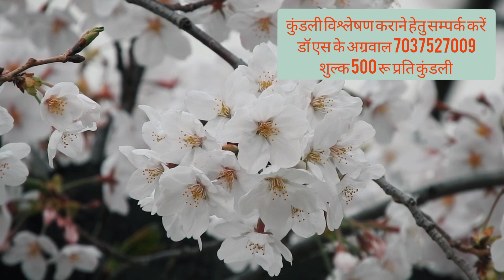कुंभ लग्न || कुंभ लग्न में राहु || प्रथम भाव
Namaskar,
Main Dr. S. K. Agarwal, hmare channel jyotish sukh samriddhi upaye me ap sabhi ka swagat karta hu.

हम इस चैनल के द्वारा आपको ज्योतिष ज्ञान, सुख समृद्धि के उपाय, बीमारी दूर करने के घरेलु नुस्खे और अन्य अनेक तरह के उपाय बताएंगे॥ घर की वास्तु व त्यौहारों से संबंधित चर्चा हम इस चैनल के द्वारा करेंगे॥ उम्मीद करते हैं कि हम चैनल के द्वारा आपकी जिंदगी मे खुशहाली लाने, आपकी समस्याओं का निवारण करने मे कुछ योगदान दे पाएंगे॥ इसी आशा केसाथ इस चैनल का शुभ आरंभ करता हुऀ॥ ॐ नमः शिवाय॥